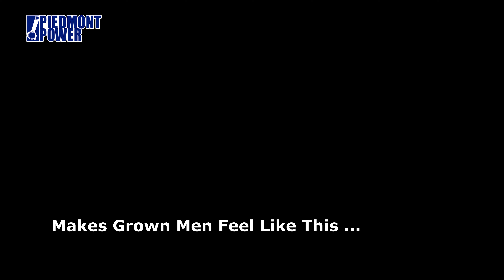Wheel Standing Mega Trucks at Orange Virginia August 24 2019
This is about pulling, popping wheelies, and staying in bounds.  It's Butch Self and his jacked-up mega trucks from Orange Virginia.

→ BUTCH SELF SPECS ←
Butch Self's Ford 1971 Ford Explorer

Canon G40 Camcorder
Canon DM100 Microphone
Benro BV8 Tripod
Varizoom VZ-STEALTH-LX Throttle
FeelWorld 7 Inch Field Monitor
GoPro Hero 7
Zhiyin Smooth Q Phone Stabilizer

Canon 6D
Canon EF 28-300 F/3.5-5.6

→ INTERVIEW STUFF ←
Shure SM48-LC Microphone
3.5 mm TRS to XLR3M Cable
Benro Aero 2 Tripod

→ WHAT WE EDIT ON ←
Dell XPS 15" Laptop
Sony 32" 1080p